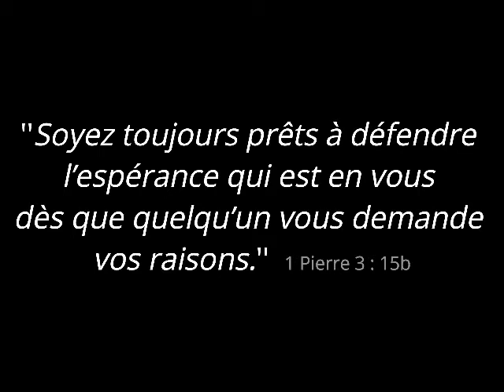Réponses aux critiques contre l'Eglise catholique